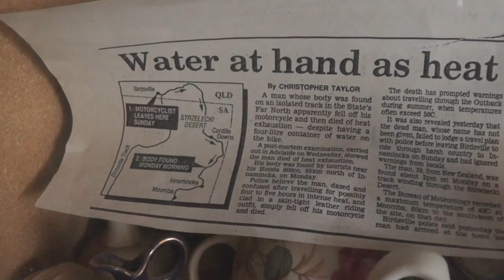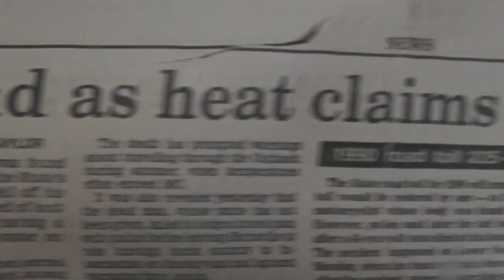1/2 Transaustralia - Von Alice Springs nach Fraser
Vom Old Ghan Railwaytrack über Mollys Home zum östlichen Punkt nach Fraser Island
Wir, Ede und Sten, sowie unsere Freunde Robbi und Kati, die 2011 nach Australien auswanderten, haben uns vorgenommen von der Mitte Australiens, von Alice Springs erst Richtung Süden dem Old Ghan Railwaytrack zu folgen, und dann über die MacDonnell Ranges an die Ostküste nach Fraser Island zu fahren. Wir nannten das Abenteuer "Transaustralia 2013", obwohl es eigentlich nur eine halbe Australiendurchquerung war. Egal, schon diese Strecke in der "besten" Reisezeit, bei 46°C, Fliegenplage und Ameisenstechen rechtfertigen diesen Namen.